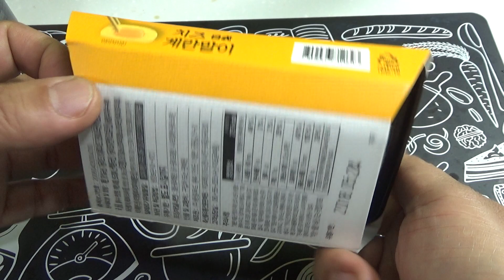일식 치즈 계란말이, GS25 편의점의 부드러운 계란 반찬 요리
2700원의 가격에 구입했는데, 치즈때문에 더 부드러운 느낌이 좋네요